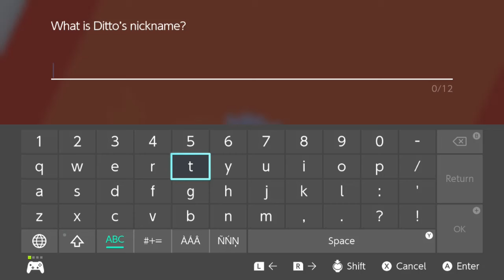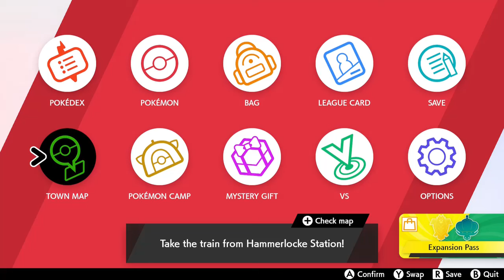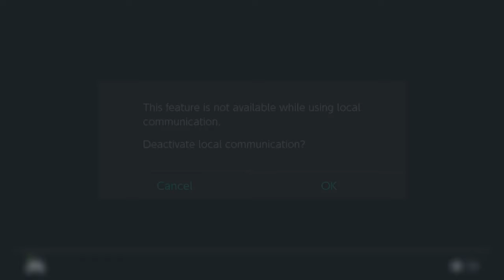Pokémon Shield Plushlocke Part 7 w/ Mario - Shiruetto The Gamer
Pokemon Sword and Shield Nuzlocke challenge playthrough with commentary episode 7 on Nintendo Switch with Mario!
(A Shadow The Gamer and VAF Plush Gaming crossover show)
Seventh Gym and Eighth Gym

Timemarks:
0:00 7th Gym
21:10 Journey back to Hammerlocke
28:32 Catching more Pokemon
37:15 8th Gym
1:01:10 Catching more Pokemon
1:08:42 Journey to Wyndon

Plushlocke rules:
- Pokémon faints = Permaboxed
- Can only catch first encounter on each route
- Wild area: 1 encounter on first visit, 2 after each gym challenge.
- If the Pokémon catch encounter is one you’ve already caught, you’re allowed to skip it and retry
- All Pokémon catch encounters need to be found blindfolded or a surprise encounter
- Battle style at "Set" instead of "Shift"
- No using items during battle
- Nicknaming all Pokémon for the sentimental aspect
- Eternatus is NOT allowed to be used
- Pokémon will be trained off video to keep the team balanced and to avoid grinding on video
If Game Over:
- Run out of Pokémon in party and PC = Game Over for that character
- 6 selected dead Pokémon will need to be wonder traded and new Pokémon will be trained off video
- New plush character takes over and continues the main rules

A: Camtasia